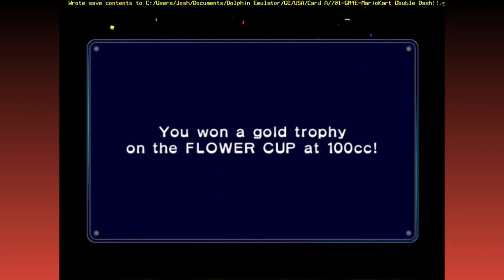Mario Kart: Double Dash - Flower Cup | Junk Drawer Gaming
Pat's skill with the green shells is growing. 100cc is obviously where we belong. We talk about baby children as well. damn babies.